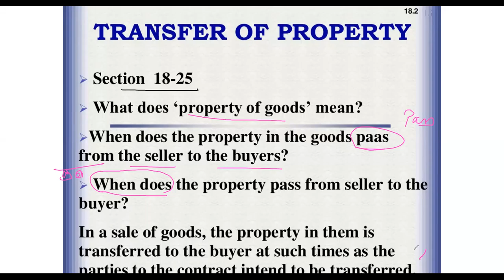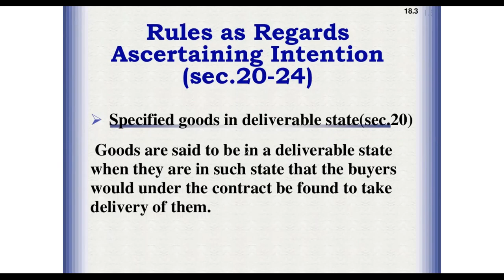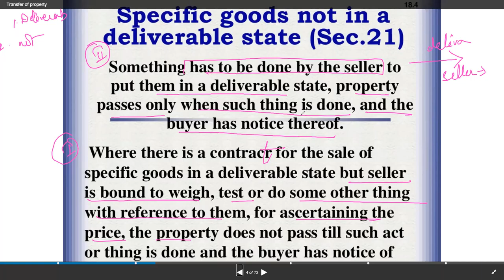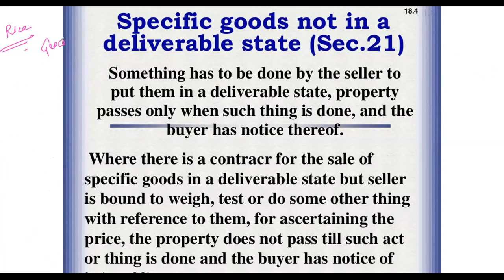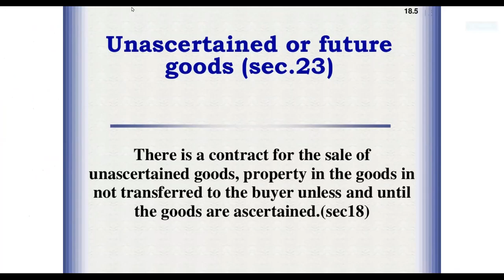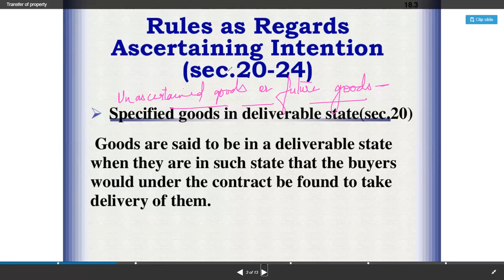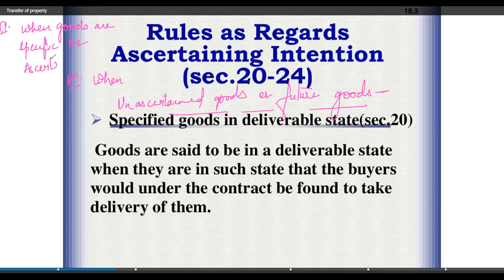HEENA BRF TITLE OF GOODS 1 29DEC